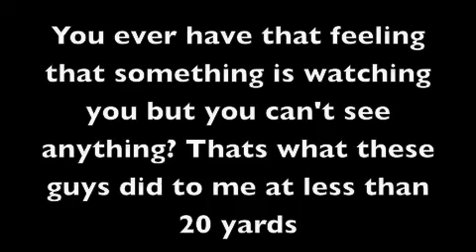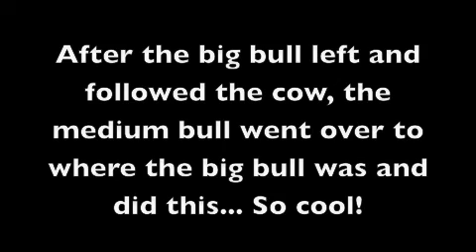Utah Moose 2012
Utah Moose 2012 - Some moose I ran into while out in the mountains of Utah this year. It was during the moose rut and I saw some cool things like a bull doing a lip curl. We always see deer and elk do lip curls but this is a first for me seeing a moose do it. Enjoy!